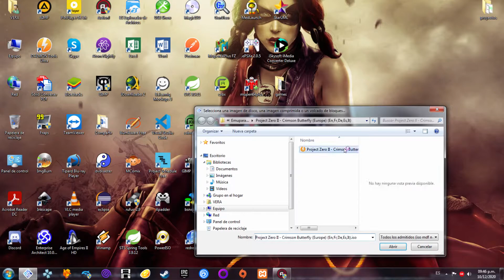Project Zero II Crimson Butterfly Parte 11 Seguimos investigando y Mayu se quedo dormida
Project Zero es una saga de videojuegos de terror creada por Makoto Shibata. Estos juegos son de tipo horror de supervivencia que sitúa al jugador en mansiones, villas o ciudades malditas. Estas villas están infestadas de espíritus atormentados que tienen muchas ganas de no dejarnos abandonar el lugar ...
En esta ocasión pruebo el emulador de la playstation 2 : Pcsx2 su versión estable que es la 1.6.0 para poder ver el progreso que hay con respecto a la versión estable anterior la 1.4.0. El videojuego empleado en este test es Project Zero II que vendría a ser el segundo título de la franquicia en salir para la consola de playstation 2. Existe una versión del juego llamada Project Zero II Crimson Butterfly Director's Cut del año 2004 que salió para la xbox clásica. Si el emulador de la xbox sigue progresando quizá se pueda hacer pruebas a futuro del juego. Por el momento el objetivo es probar los títulos que salieron de la franquicia para la playstation 2 con la versión estable del emulador.

Juego: Project Zero II Crimson Butterfly
Sistema: Play Station 2.
Año: 2003.
Emulador: Pcsx2
16 GB RAM Kingston 1866 Mhz